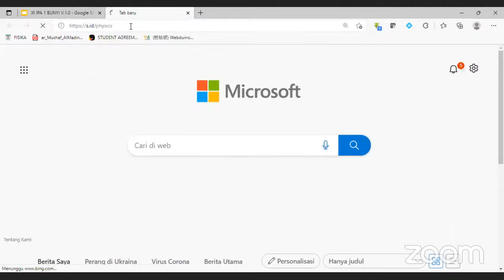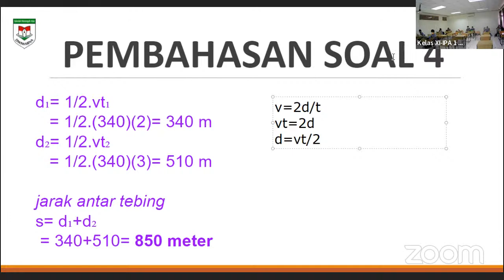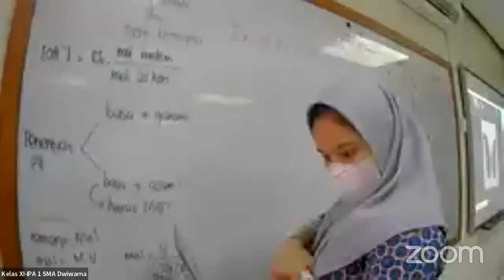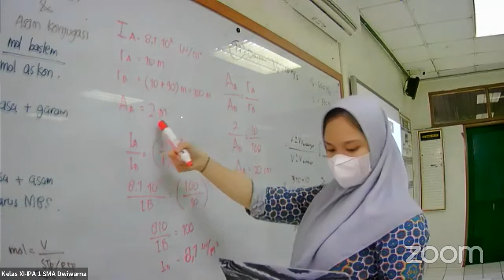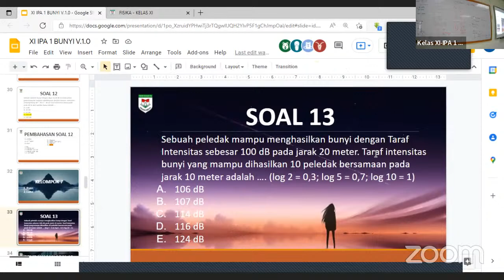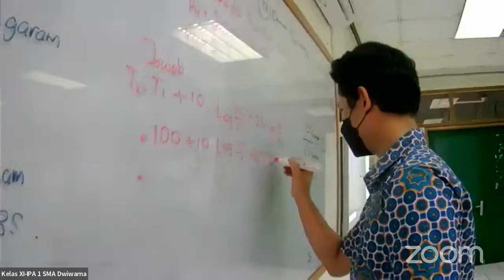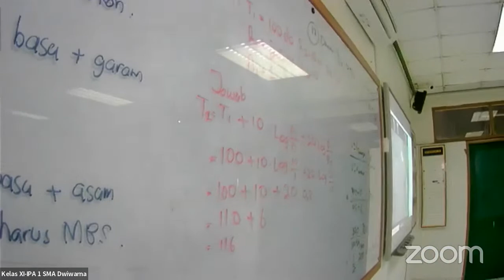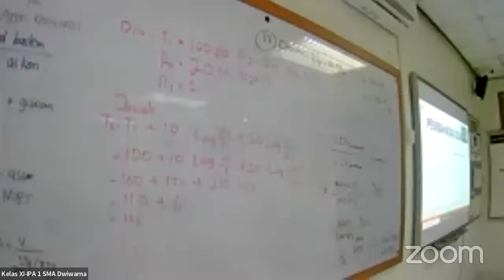Kelas XI-IPA 1 REVIEW BUNYI